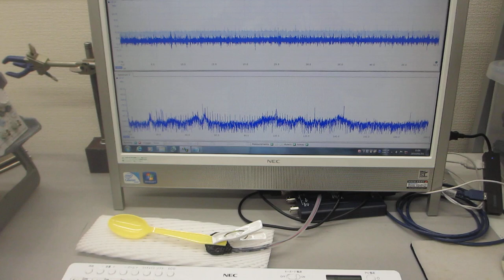メガヘルツ超音波による「表面改質」技術（超音波システム研究所）